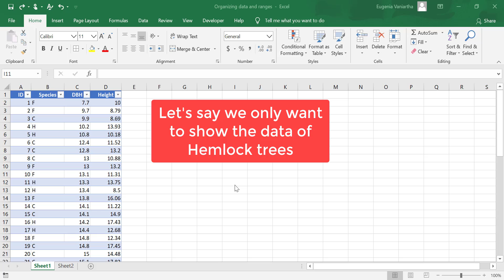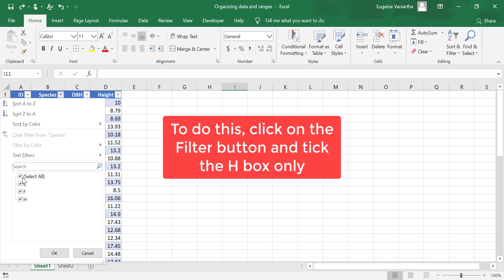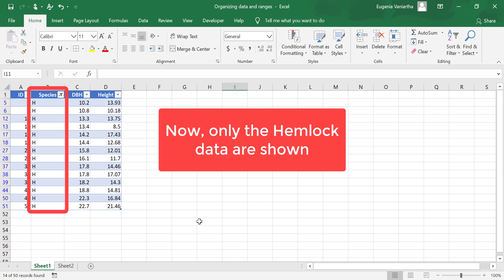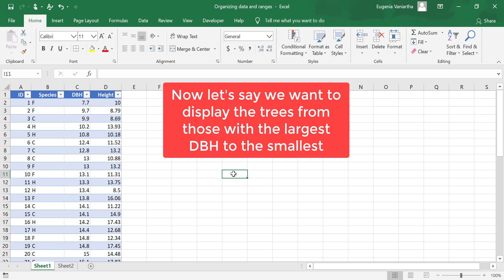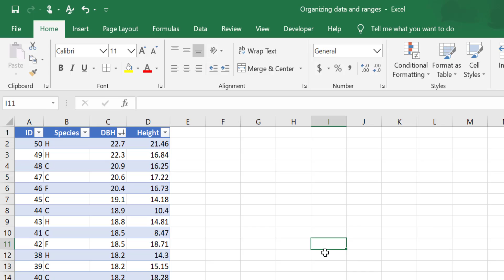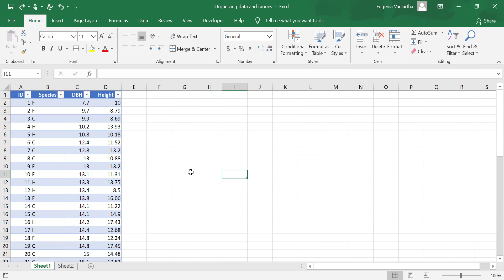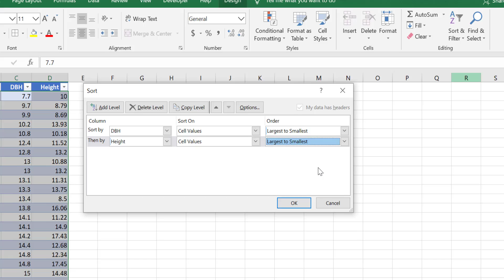Organize 5: sort and filter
Organize 5